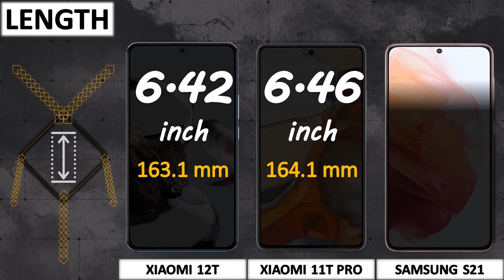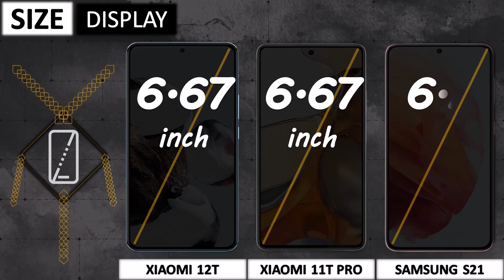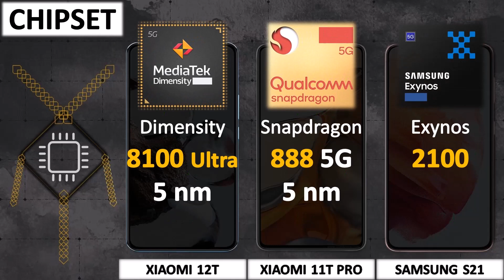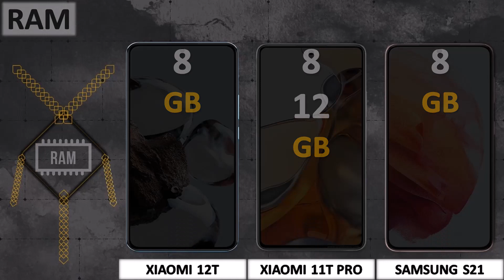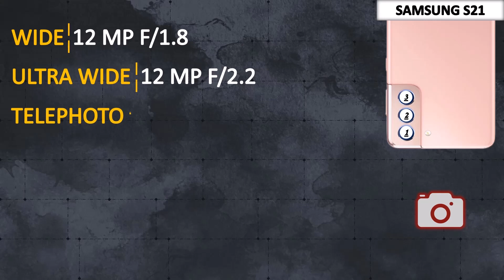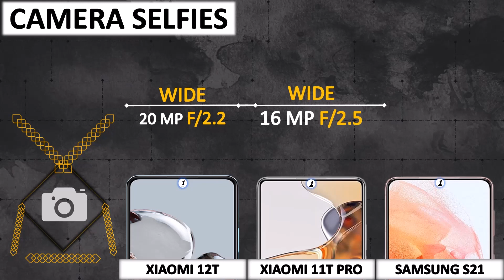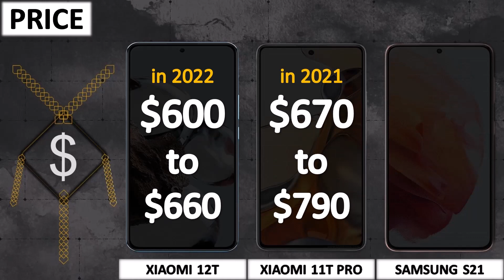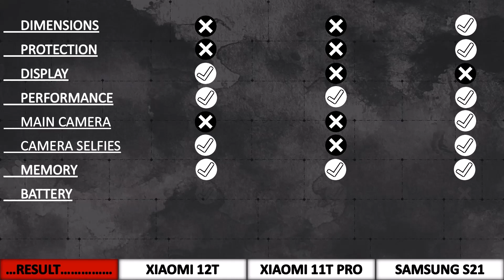XIAOMI 12T VS XIAOMI 11T PRO VS SAMSUNG S21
Comparison of XIAOMI 12T, XIAOMI 11T PRO and SAMSUNG GAALXY S21 5G